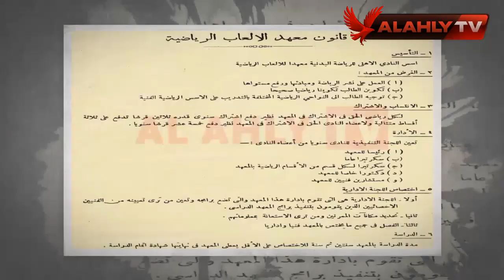النادي الأهلي ينشيء أول معهد للتربية الرياضية في مصر